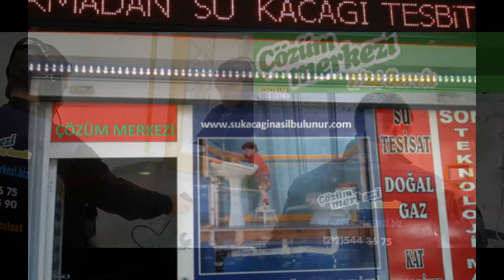Düğmeciler Su Kaçağı Tespiti 99 TL 0212 544 36 75 TESİSATÇI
Düğmeciler su kaçağı tespiti yapan tesisatçı cihazla kırmadan kameralı sistemle su kaçağı bulma hizmeti sadece 99 TL dir. Düğmeciler su tesisat kaçağı bulmada öncü lider firma Çözüm Merkezi diğer uyduruk firmalara oranla elitlerin tercih ettiği bir firmadır.

Eyüp Düğmeciler Su Kaçağı Tespiti Bulma 49TL Onarım
Eyüp Düğmeciler su kaçağı tespiti sektöre girmeden su kaçağı konusunda epey bilgi edindikten sonra bu sektörü daha ileri nasıl taşıyacağımızı düşünmeye başladık. Daha sonra Avrupa dan getirdiğimiz su kaçağı robotlarını önce kendi dükkanımızda yapay kaçaklar oluşturarak denedik. Eyüp Düğmeciler su kaçağı tespiti kaçakları bularak kimyasal sıvılarla kırmadan onarım yapmayı denedik ve başarılı olduk. Eyüp Düğmeciler su kaçağı, bu sektörde sınırları zorlayarak sızıntı tespitini 3 metreye kadar indirerek bu alanda çığır açtık. Eğer komşunuzun su tesisatından sızan sulardan onun bilgisi dahilinde müdahale ettiriz.
Eyüp Düğmeciler su kaçağı tespiti
Eyüp Düğmeciler su kaçağı tespiti, Onun bilgisi olmadan hiç bir müdahale söz konusu değildir. Bu şekilde bizi çağırıp tespiti yaptıran müşterilerimizde ücreti ödemek zorunda kalır. Eyüp Düğmeciler su kaçağı tespiti Üst kattaki komşunun haberi olmadan yapılan müdahalelerde çok zor durumda kalmaktayız. Yaşanan sorunlarda eğer komşunuz ilgilenmiyorsa belediyelerde bulunan beyaz masalara başvurarak müdahale talebi isteyebilirsiniz. Eyüp Düğmeciler su kaçağı tespiti Eğer kiracı iseniz ev sahibini de bilgilendirerek su kaçağı bulma hizmeti alabilirsiniz. Eğer eviniz sigortalıysa poliçenin düzenlendiği firmaya giderek arıza kaydı yaptırılır. Eyüp Düğmeciler su kaçağı Daha sonra sigortadan gelen exper arıza tespiti yapar. Su Tesisat kaçağı eğer sigorta şirketinin karışacağı düzeyde bir kaçaksa özel firmalarla çalışmaya gerek yoktur.
Eyüp Düğmeciler su kaçağı
Eyüp Düğmeciler su kaçağı tespiti, evinizde oluşan nem yada rutubet duvarda sızıntılar, seramikler üzerinde kararma gibi sorunlara neyin yol açtığını öğrenmek için firmamız size bir telefon kadar yakındadır. Bodrum katta meydana gelen su kaçakları diğer kaçaklardan farklı olarak binanızın yapısına zarar verir ve günden güne çürümesine yol açar. Eyüp Düğmeciler su kaçağı tespiti bu sızıntılar sizi rahatsız etmez fakat binanızı zamanla demirlerde ve betonda çürümesine yol açar. Tesisatçı olarak kalorifer tesisatlarında da sızdıran bölgeyi anında noktasal olarak tespit ediyoruz. Eyüp Düğmeciler su kaçağı tespiti sektörde teknoloji denince ilk akla gelen firma olma özelliği taşıyan firmamız, bu alandaki kullanılan en son teknoloji ürünü cihazları kullanmaktadır. Eyüp Düğmeciler su kaçağı tespiti Kameralı tespit cihazlarımız sayesinde kırılmış, delinmiş, contası cıkmış yada kaybolmuş boruları kamera sistemimiz sayesinde tespit ediyoruz.